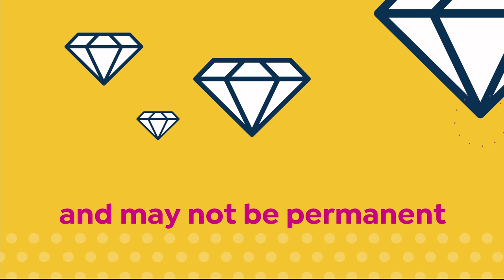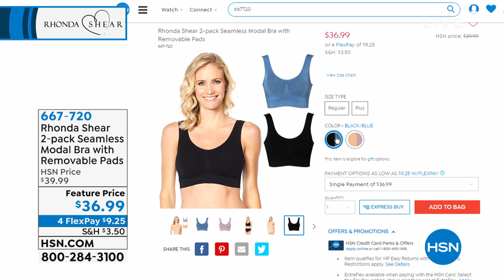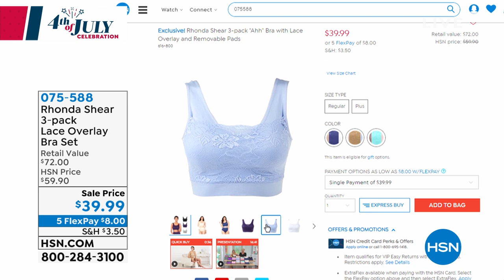HSN | Body Solutions by Rhonda Shear 07.05.2019 - 06 PM